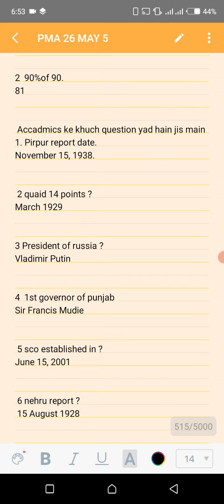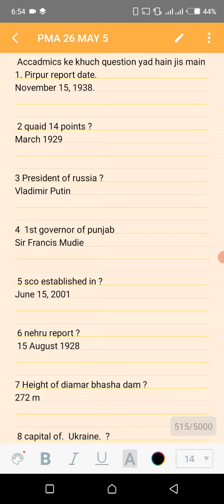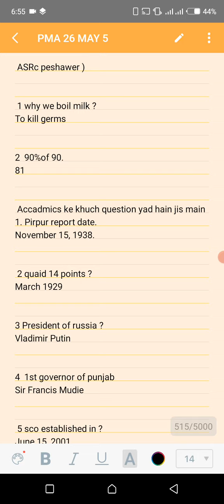| PMA LC-150 | 26 May 2022 | Peshawar Center| Solved Answers|@Army preparations